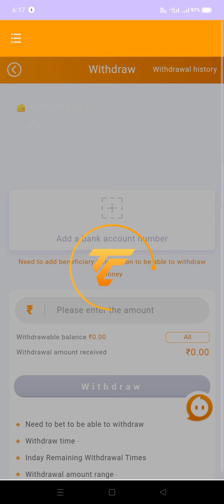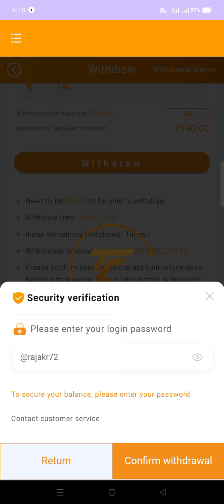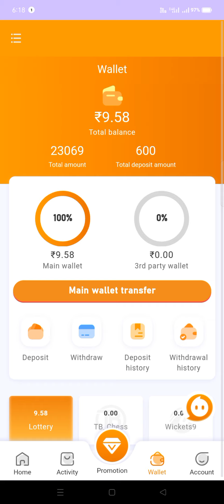how to withdrawal in tc LOTTERY 💵 ||टीसी लॉटरी में पैसे कैसे निकले💵🔥💸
use this refer code 🙂 R8nzv1929713

comment me any problem gys🫡🫡